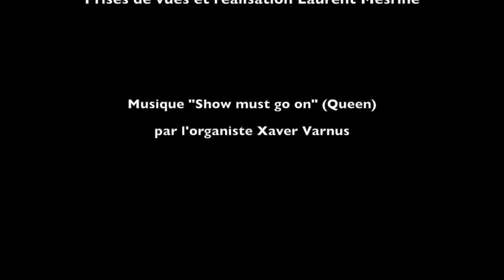Chapelle Saint Ludan